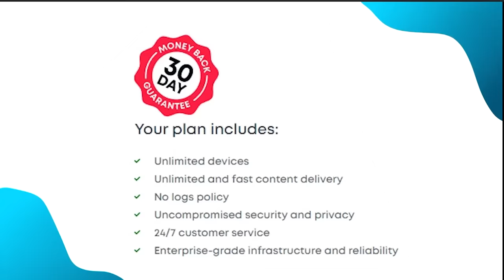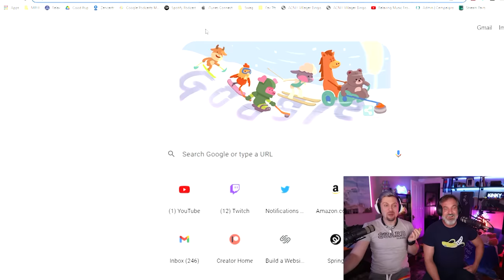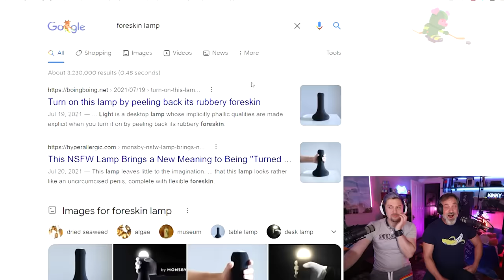Kinky TikToks that Recharged Daddy's Serotonin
Whether on Tiktok or just surfing the web, protect your data with Surfshark VPN and enter promo code WATTS for 83% discount and 3 extra months for free on a two year deal!

This week we react to TikToks you sent us that recharged Daddy and I's serotonin.